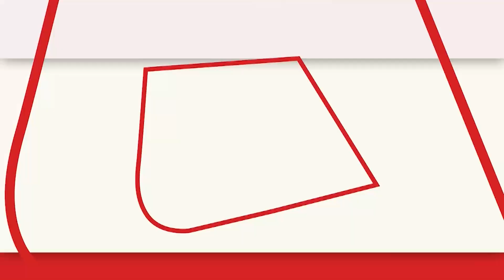Delhi के Mehrauli में चला Bulldozer, लोगों ने लगाए DDA हाय-हाय के नारे | Delhi News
दिल्ली के महरौली में लगातार दूसरे दिन बुलडोजर एक्शन में है, अवैध निर्माण गिराने के लिये पहुंचे दस्ते के साथ आज भारी पुलिस बल तैनात है.

Bulldozers are in action for the second consecutive day in Delhi's Mehrauli, heavy police force is deployed today along with the squad that arrived to demolish illegal constructions.